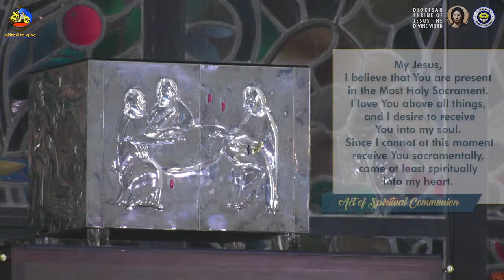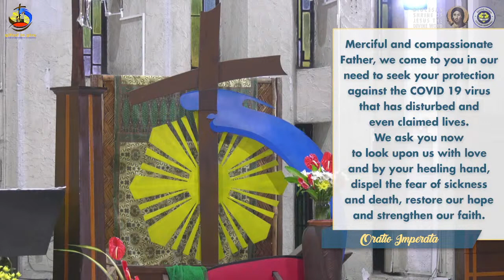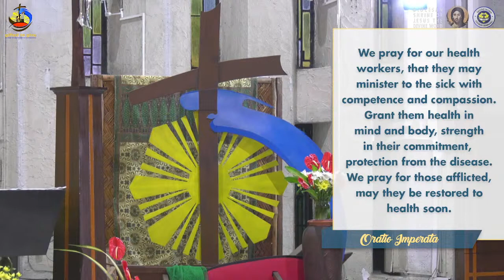4:00 PM Holy Mass - June 20 2021, 12th Sunday in Ordinary Time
Live 4:00 PM Holy Mass  - June 20 2021, 12th Sunday in Ordinary Time